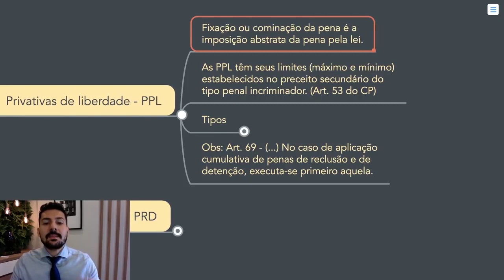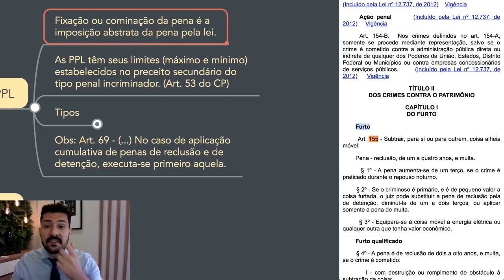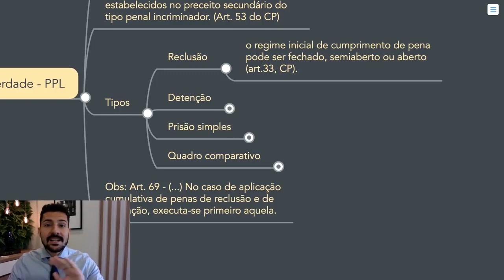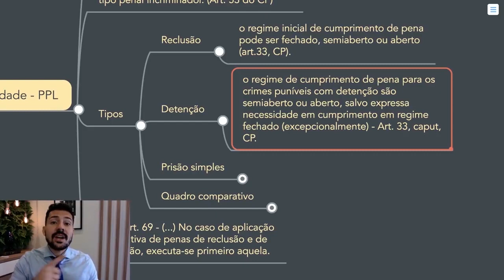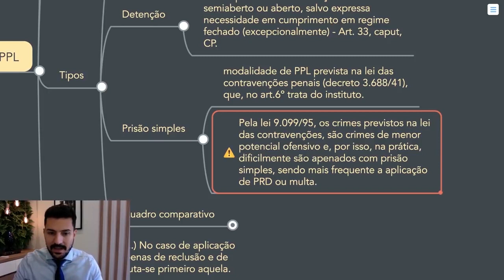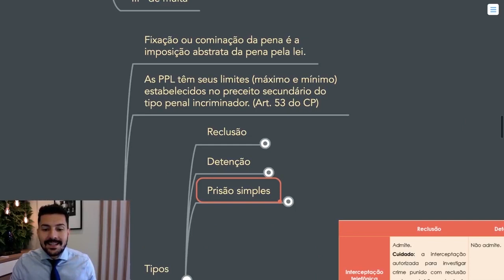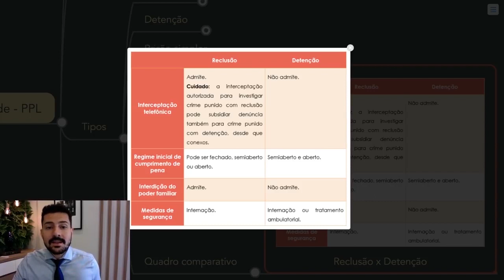Teoria da Pena: Tipos de Penas Permitidas - Pena privativa de liberdade.